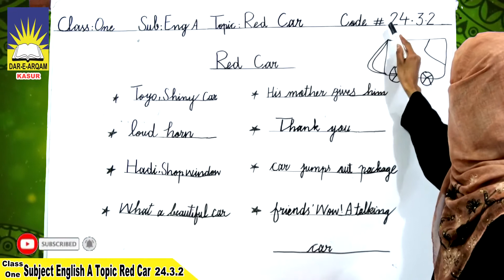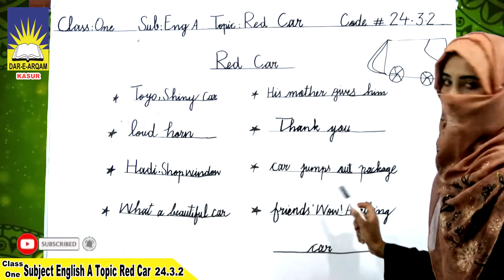Class One Subject English A Topic Red Car Code No 24.3.2 DAR E ARQAM SCHOOL